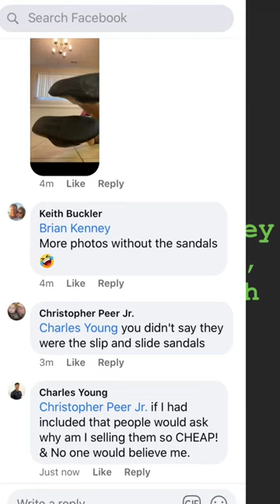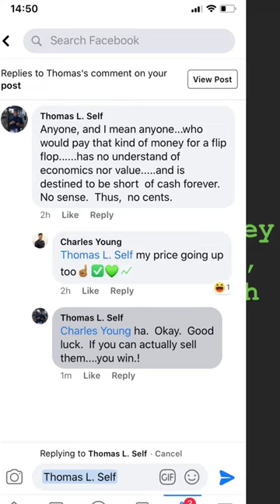I SOLD MY USED NIKE SANDALS FOR $300 IN MARKETPLACE(music video)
I sold my sandals on marketplace for $300

Well.. not really. But The comments are hilarious! 😂

©️10V3 SOUND DIGITAL